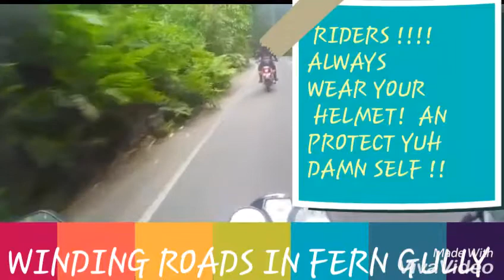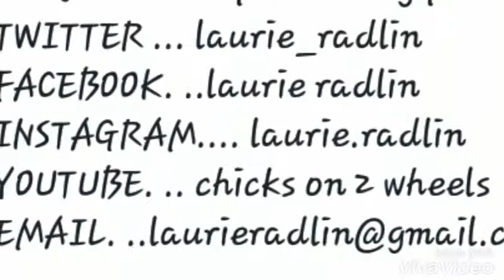Bike vs stupid drivers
They almost hit us !!!